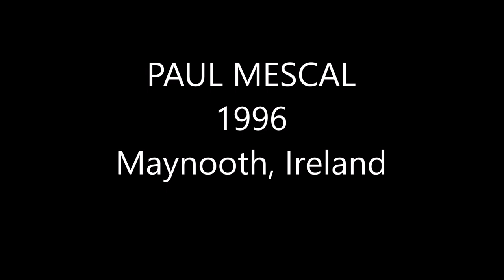PAUL MESCAL 1996 Maynooth, Ireland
PAUL MESCAL
1996
Maynooth, Ireland